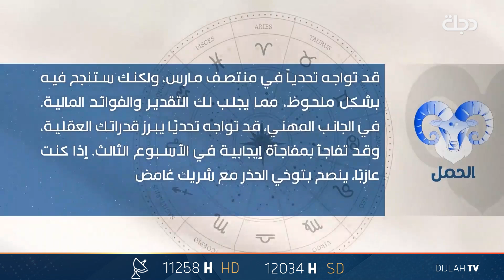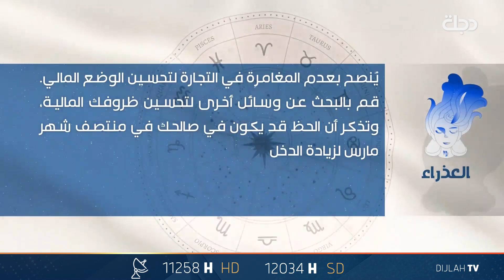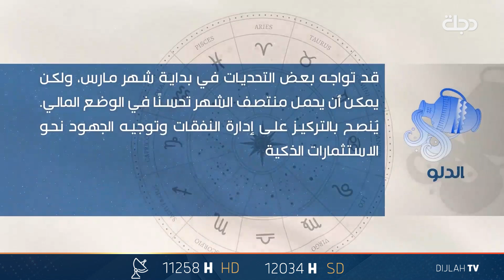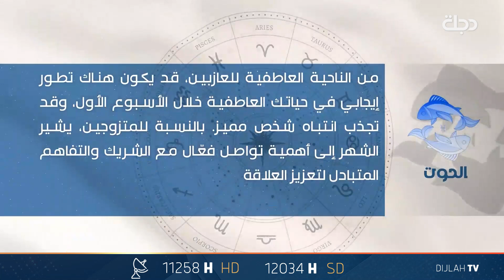توقعات الابراج لليوم الاربعاء 03 - 03 - 2024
11258📺 افقي